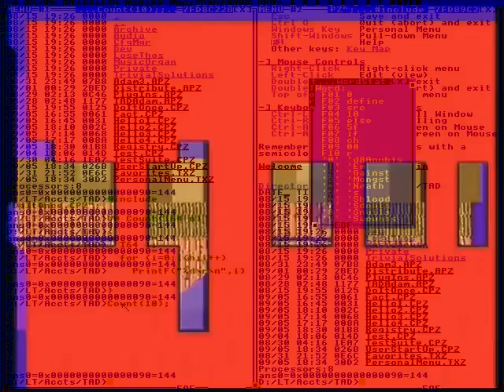Dates for that report.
THE CASE IS UNDER
BREAKING NEWS OF VIRGINIA